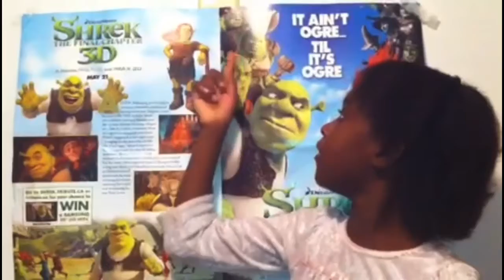🥳My baby girl is all grown up now 😩😅😍🥰😘